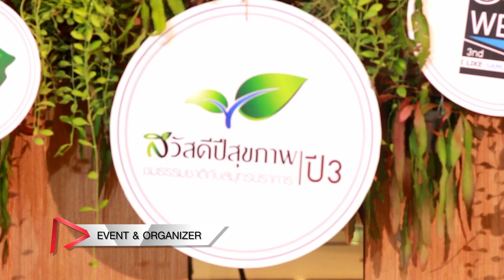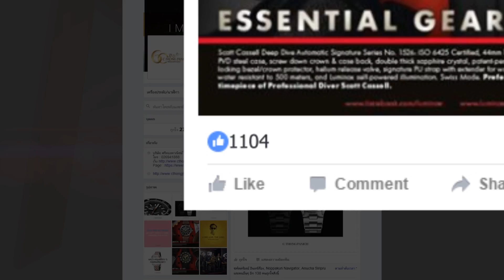MAXSMOTION SHOWREEL _C